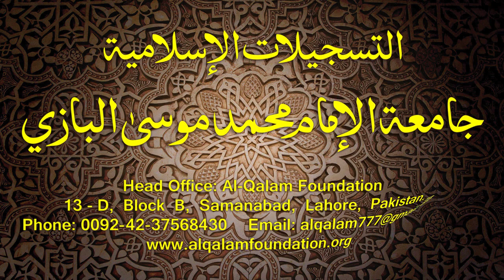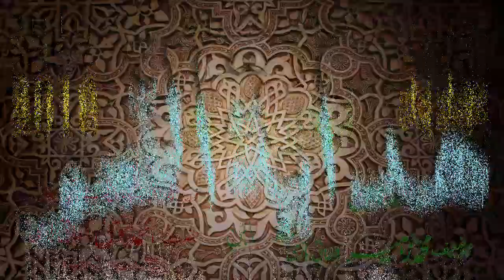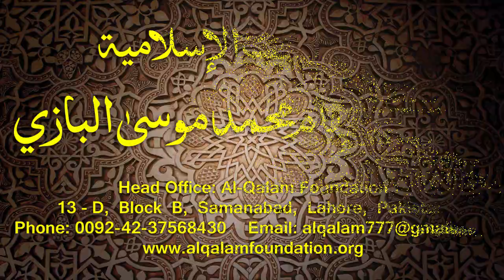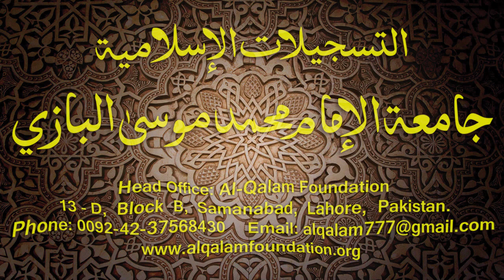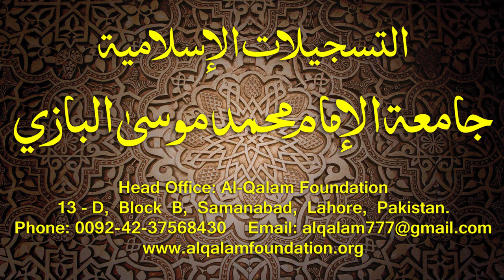Hidayatun-Nahve Dars - 53 - page - 034 - by Maulana Muhammad Zuhair Albazi - 15/02/2015